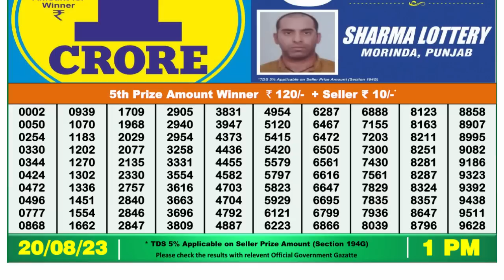Nagaland Lottery Sambad Live 1pm 20.08.23